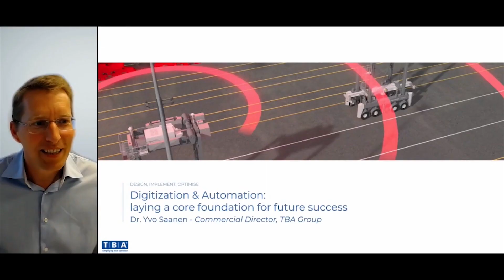Port Solutions Webinars teaser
A little sneak peek to what our webinars actually look like. Register to our digital platform zone.konecranes.com to get informed first about our upcoming webinars!

Music from 00:17: Modern Ambient Corporate by Coma-Media